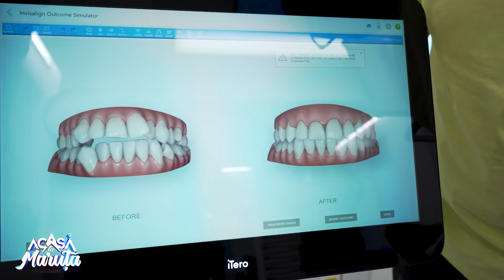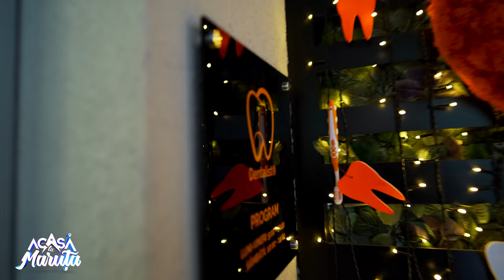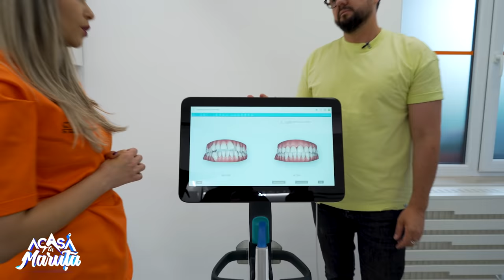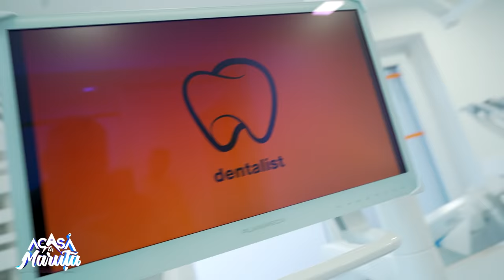DR. ALEXANDRA MIRCEA, CEL MAI URMĂRIT MEDIC ROMÂN PE SOCIAL MEDIA | ACASĂ LA MĂRUȚĂ | PODCAST #53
Dr. Alexandra Mircea și-a deschis clinica proprie, Dentalist, în 2020, și tot atunci a început să posteze întens pe Social Media, devenind imediat un fenomen. Este primul și singurul medic care a reușit să depășească numărul de 100,000 de abonați pe Youtube, iar clipurile ei au strâns până în prezent peste 119 milioane de vizualizări. Pe TikTok are peste 670,000 de followers, este ca la ea acasă pe acea platformă! Am fost să o vizităm la clinică, să aflăm cum arată locul unde își petrece majoritatea timpului, cu pacienți sau filmând, și am stat de vorbă cu ea în studioul Acasă la Măruță despre călătoria ei în jurul lumii, aventură care i-a schimbat viața, și despre dorința ei de a oferi un alt standard de confort pacienților, dar și medicilor.

0:00 ~ Dr. Alexandra Mircea de la Dentalist. De pe TikTok la „Acasă La Măruță”
4:37 ~ Care este povestea Dentalistei? Cu mult curaj, și-a deschis o clinică în pandemie
12:09 ~ România are nevoie de educație. Ce spun statisticile?
13:28 ~ „Am o carie? Ce fac?” – întrebarea care o îngrozește pe dr. Alexandra Mircea
18:16 ~ Mergem „Acasă La dr. Alexandra Mircea”, adică la Dentalist
30:40 ~ Sunt mai scumpe serviciile stomatologice ale Dentalistei, pentru că e celebră pe internet?
32:25 ~ Mbappé, prietenul Alexandrei Mircea de la Dentalist
36:08 ~ Chiar și vedetele merg la Dentalist
37:04 ~ Cum arată o zi din viața Alexandrei Mircea?
38:54 ~ Întâmplări la stomatolog! Pacient la altă clinică, dar în vizită la Dentalist
40:54 ~ MITURI, cu dr. Alexandra Mircea a.k.a. Dentalista, la „Acasă La Măruță”
45:48 ~ 5 minute de spălat pe dinți? MIT vs. ADEVĂR
56:10 ~ Alexandra își propune să deschidă Dentalist și prin țară?
1:03:51 ~ Bună seara, România! Bună seara, București!